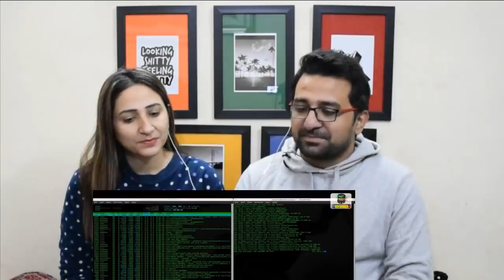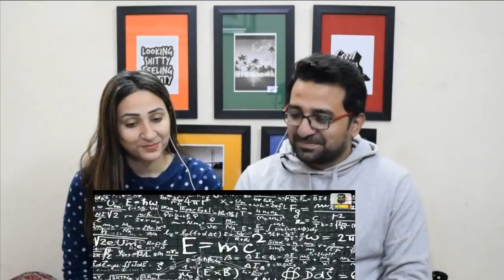Pakistani Reacts to Why INDIA is so GREAT? facts about Incredible India in Hindi 🇮🇳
Credits:
Video Title: Why INDIA is so GREAT? भारत महान क्यों है? facts about Incredible India 2019 in Hindi 🇮🇳

News,Views & Update